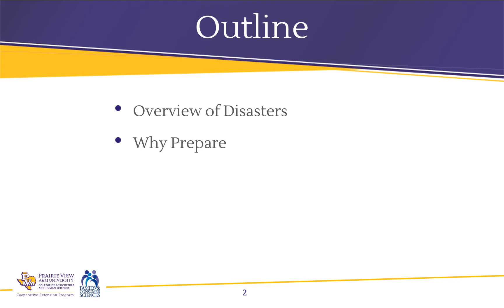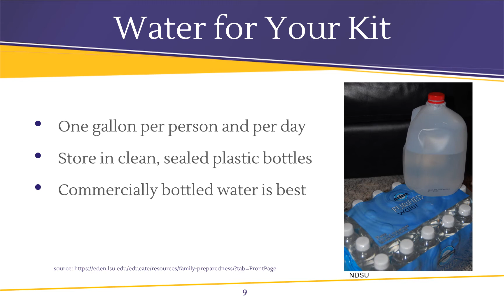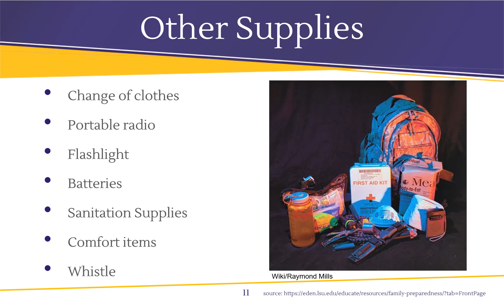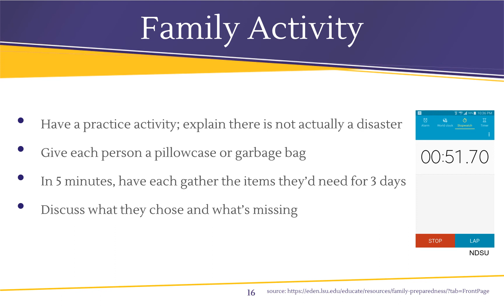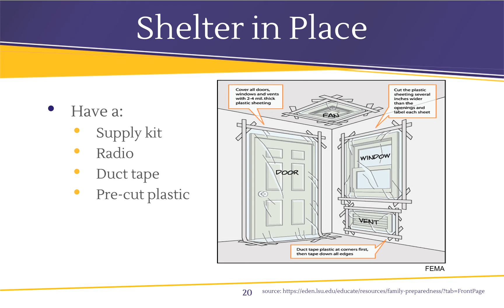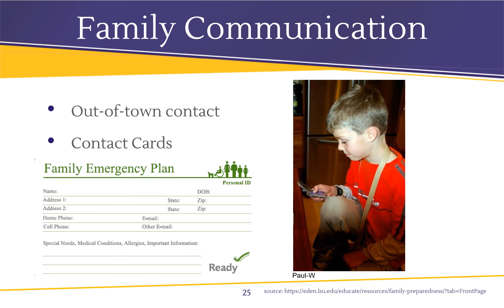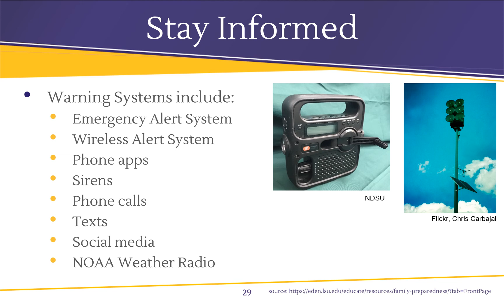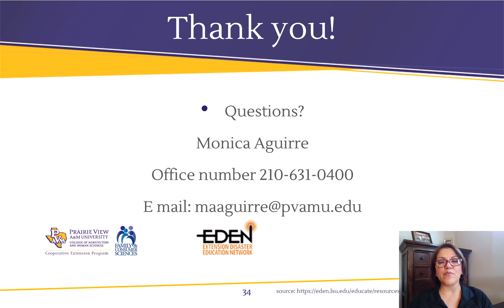Disaster Preparedness: Are you ready to respond to an emergency on a moment's notice?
Being ready to cope with a natural or man made disaster is crucial for the welfare of your family and your community, particularly during hurricane season. Join us in learning how to prepare your family in case you're faced with an emergency that requires immediate action.